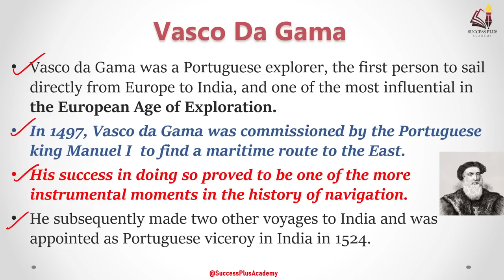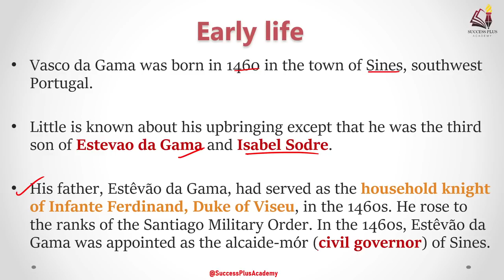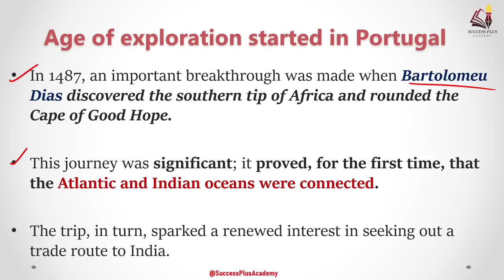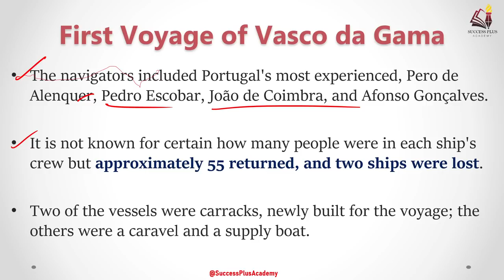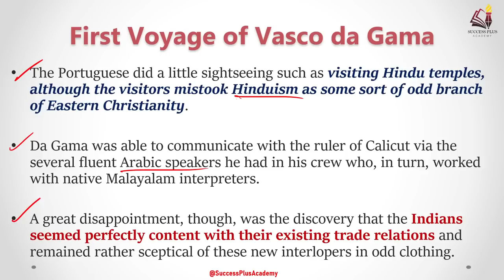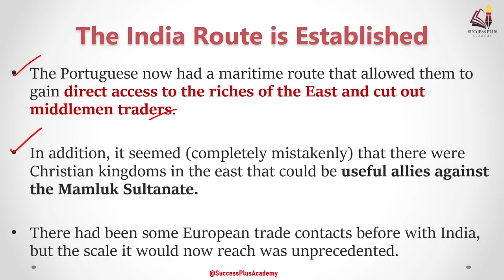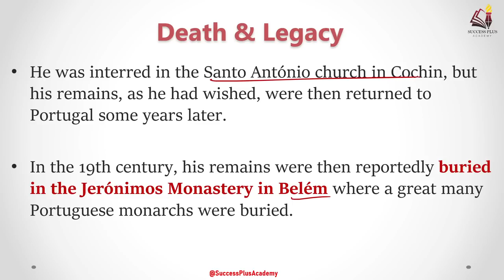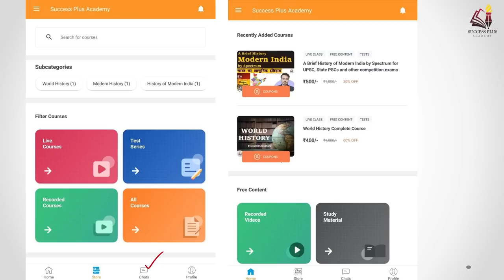Biography of Vasco da Gama : A Hero for Europe and Villain for India ?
Vasco da Gama was a Portuguese explorer, the first person to sail directly from Europe to India, and one of the most influential in the European Age of Exploration.
In 1497, Vasco da Gama was commissioned by the Portuguese king Manuel I  to find a maritime route to the East.
His success in doing so proved to be one of the more instrumental moments in the history of navigation.